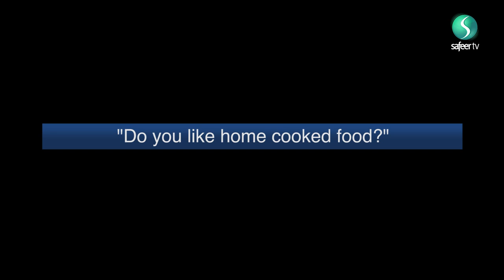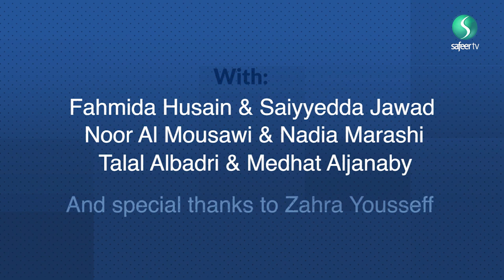6 Questions | Immigrant Parents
This episode is all about growing up with immigrant parents. Sit back and enjoy our hilarious and relatable show this holy month of Ramadhan.